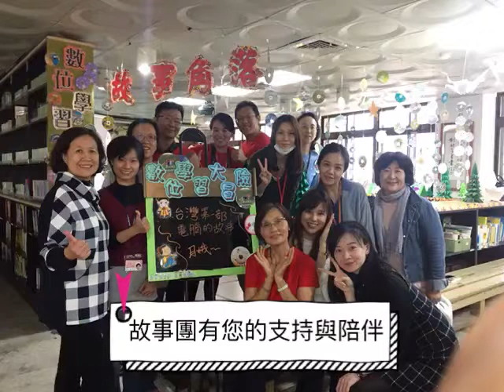感謝天母國小故事團🙏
從小愛閱讀，長大最幸福，在校園裡推動閱讀，是最有意義與價值的。